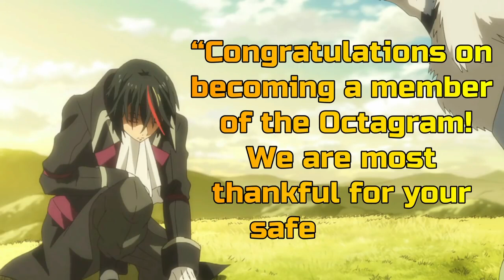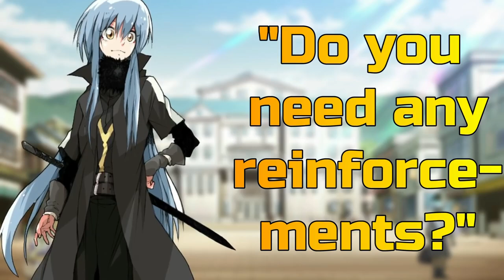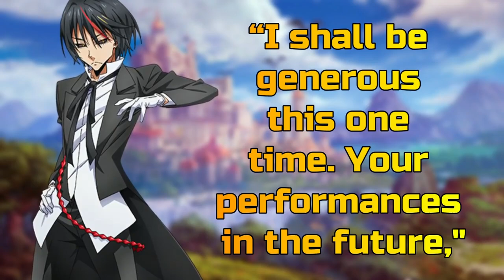Diablo Manipulates the Farmus Kingdom | VOL 7 CH 1 PART 1 | LN Spoilers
🔺Not part of our Discord server yet? Join here! 🔺

🎥 ANIME 🎥
Tensura | Slime | Tensei Shitara Slime datta ken | That Time I Got Reincarnated as a Slime

📣 NOTICE📣
As you have noticed, I use different characters or scenes from other anime to portray scenes in Tensura and it's because I needed someone to represent the character which Tensura hasn't introduced in the anime yet.

Please help my channel grow by not skipping ads. I promise to give you good quality content and videos.

🔰 TAGS 🔰